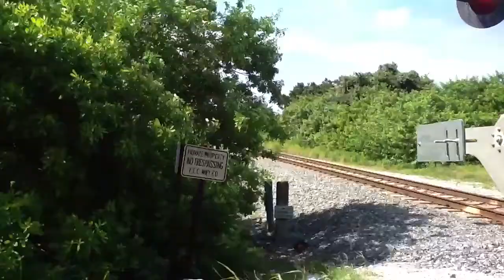FEC Train 141 #853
441 leading. GP40-2